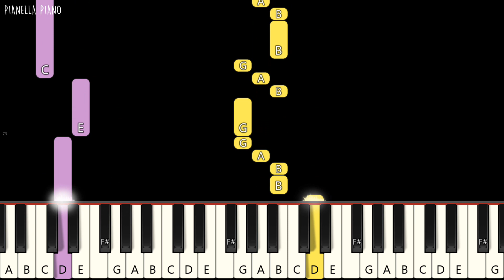Steve Aoki ft. BTS - Waste It On Me | EASY Piano Tutorial by Pianella Piano